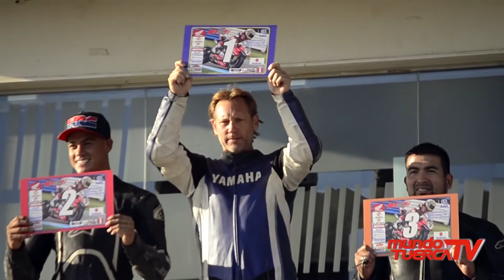CAMPEONATO DE MOTOVELOCIDAD - PRIMERA FECHA 2018